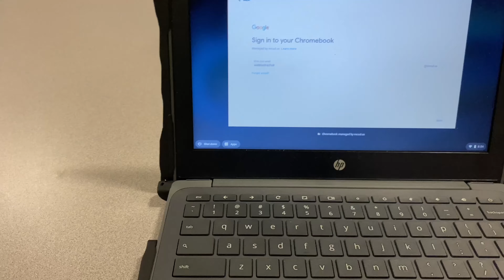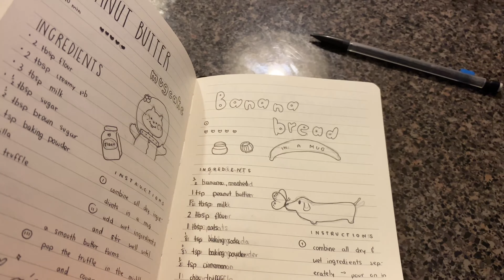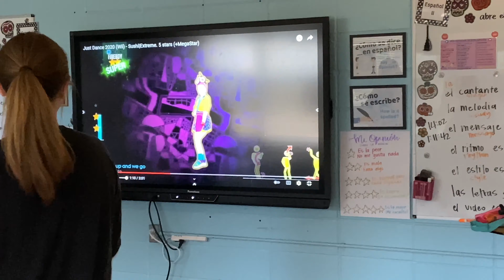DINGE die ich in AMERIKA gelernt habe 🇺🇸 glücklich sein, Erfahrungen, etc | Auslandsjahr USA 2021/22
Mein Auslandsjahr hat mir so so viele Eindrücke und Erfahrungen geschenkt und in einem kleinen Büchlein halte ich alle meine Gedanken dazu fest  📚 ich dachte ich teile mal ein paar der wichtigsten Dinge die ich hier in Amerika gelernt habe 🪴 Wie guter Wein bin ich in Amerika nämlich gereift  🍷 Ich wünsche euch allen eine wunderbare Woche: LOVE U GUYS 💗

i n s t a g r a m:   coffeewith.espresso

Hey ich bin Manu und mache derzeit ein Auslandsjahr in den USA 🇺🇸 auf meinem Kanal nehme ich jeden der möchte auf meine Reise mit und rede außerdem lang und ausgiebig über Themen die mir wichtig sind! Sei auch du ein Friendo von mir und lass ein Abo da 💗